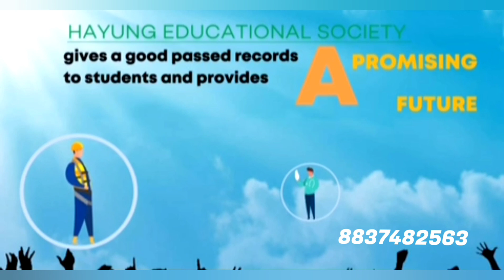JORA KISA NASING NA BA GREATER TIPRALAND NI BAGWI MLA RANJIT DEBBARMA